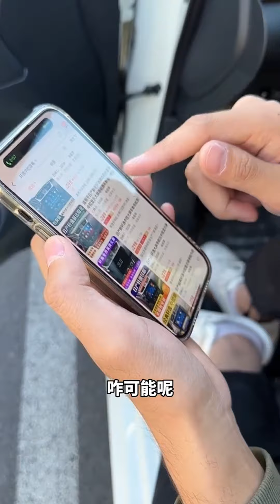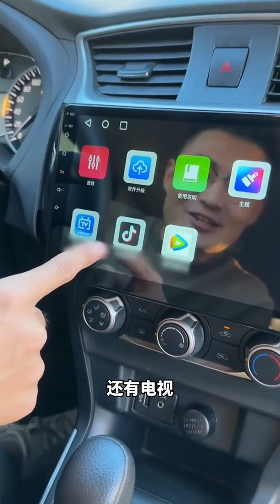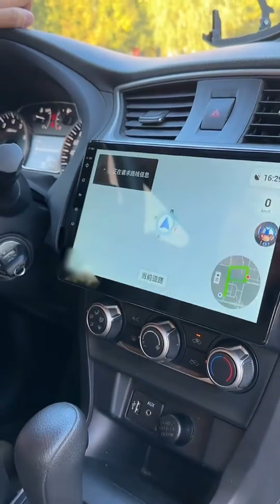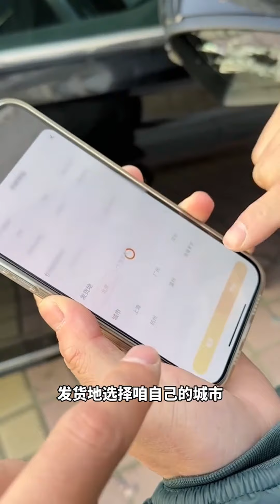非常简单！300块钱就能给车装个大屏幕，赶快来看看吧